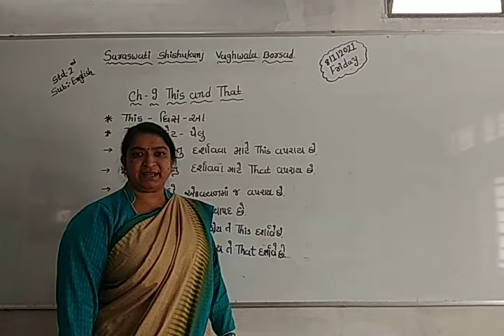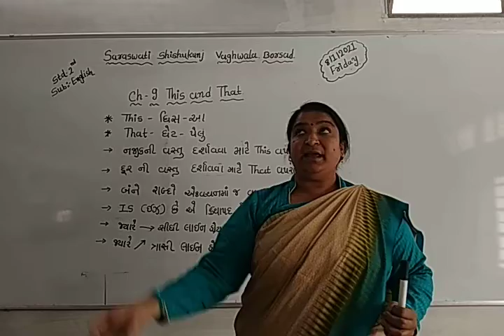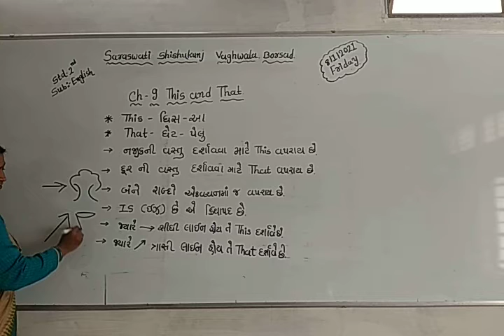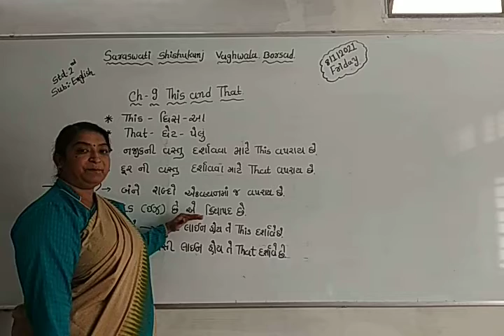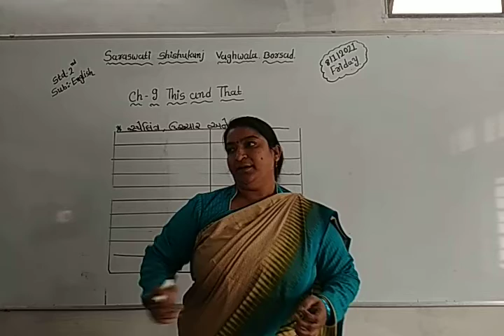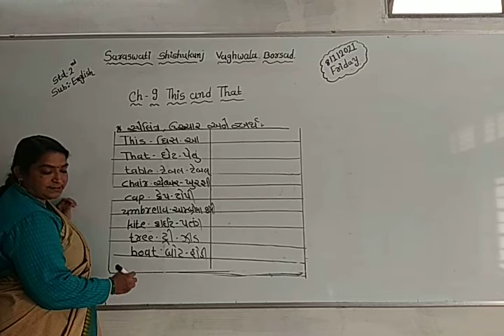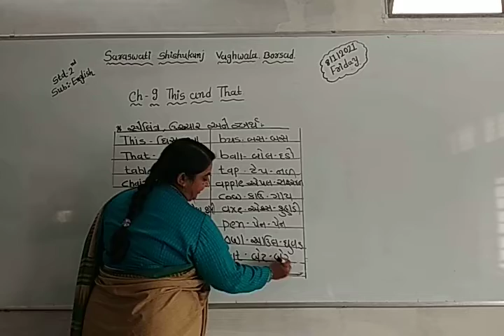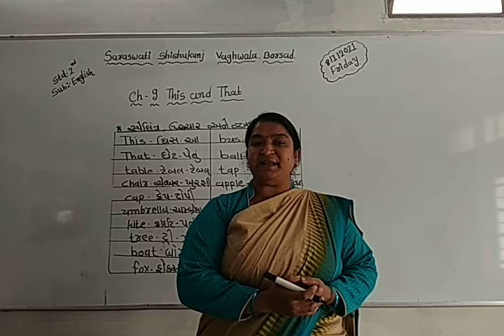ધોરણ : ૨ વિષય : અંગ્રેજી તારીખ : ૦૮.૦૧.૨૦૨૧